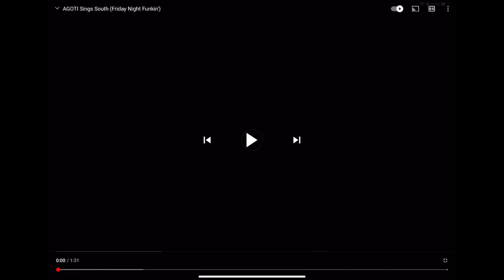Agoti sings south lyrics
Credit to BakedBread64 for gameplay